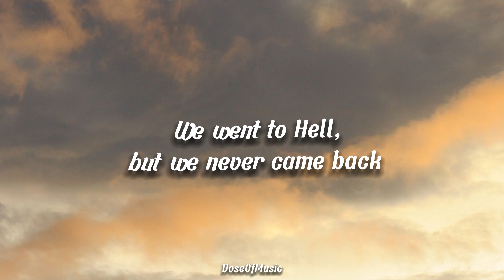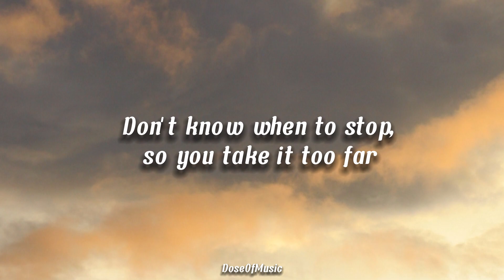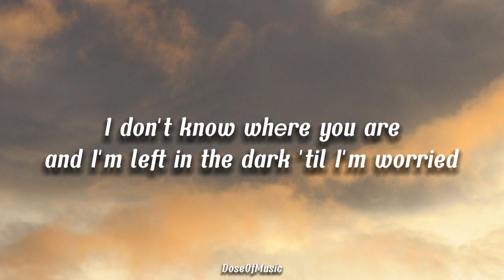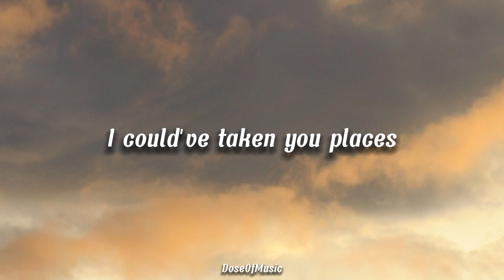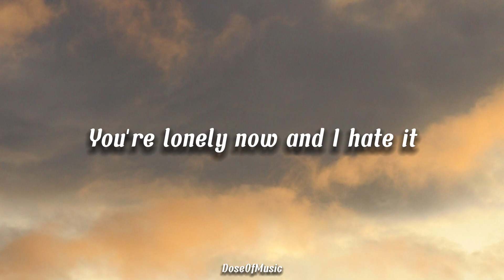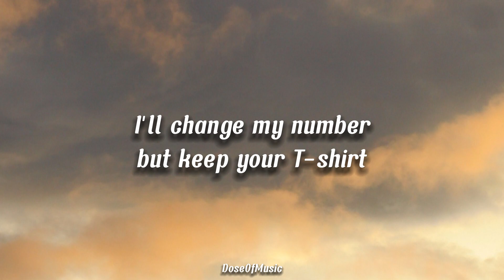Miley Cyrus - Jaded (Lyric Video)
Miley Cyrus - Jaded

You're not even willing to look at your part
You just jump in your car and head down to the bar 'til you're blurry
I don't know where you are and I'm left in the dark 'til I'm worried
Oh, and it hurts me

And it's a fucking shame that it ended like that

When somebody new's on your body